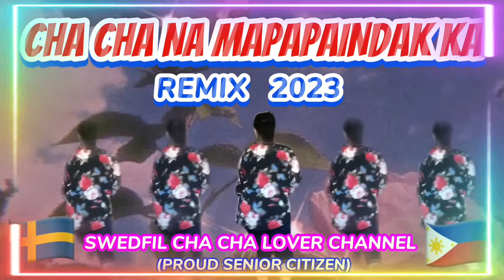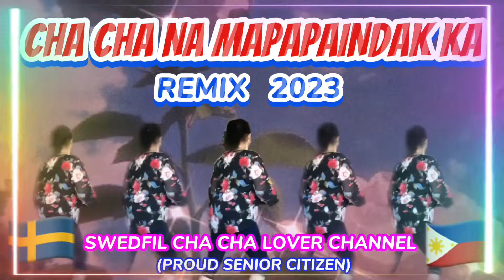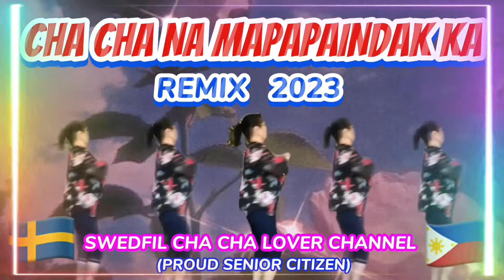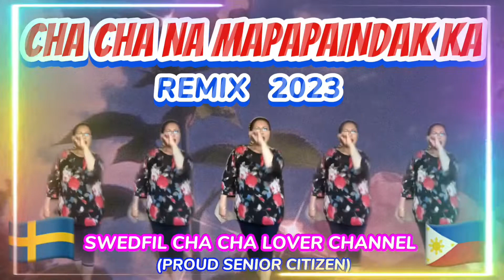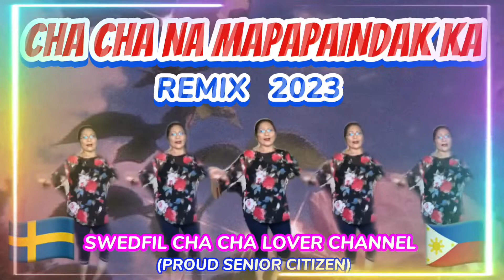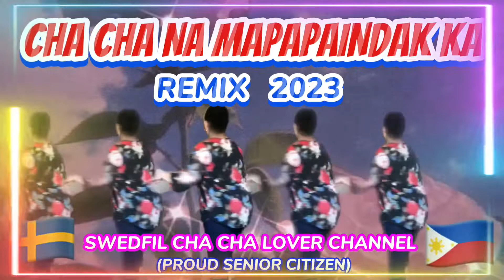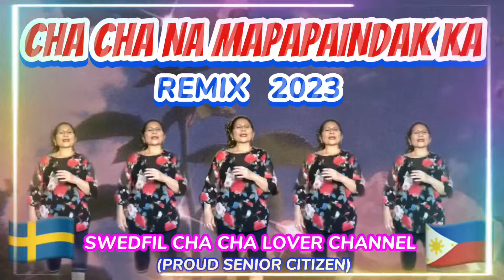CHACHA NA MAPAPAINDAK KA // CHACHA DANCE FOR WEIGHT LOSS